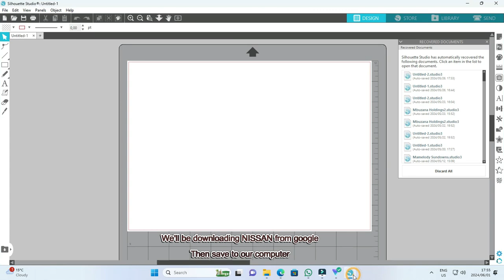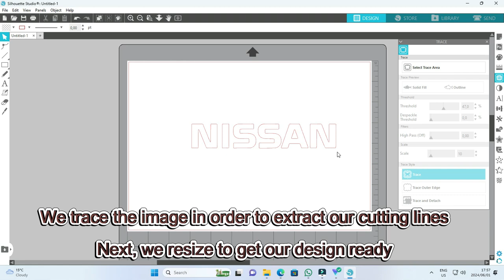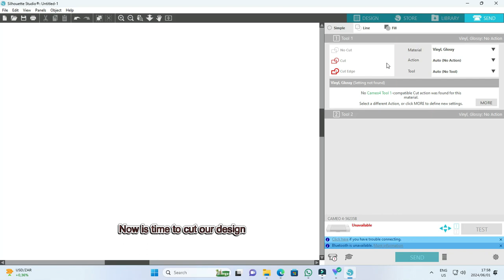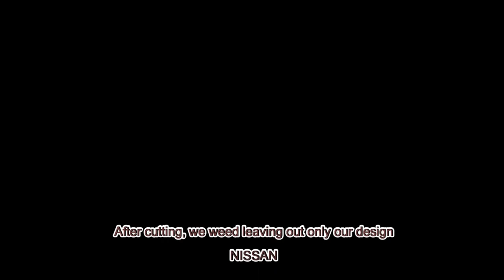Car sticker Printing